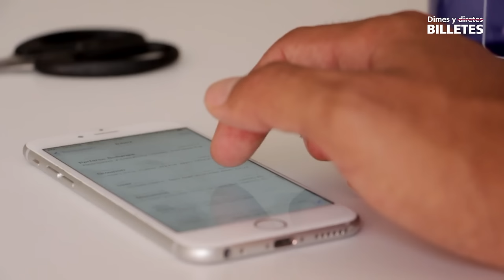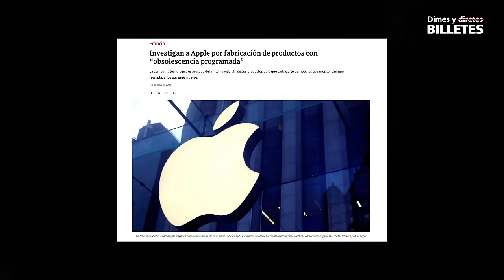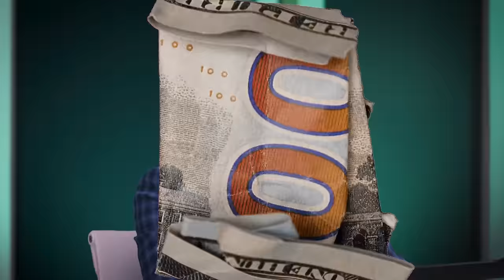3 secretos de Apple para el éxito ft. Tech Santos | Dimes y Billetes #245 | Moris Dieck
¿Por qué Apple ha sido tan existosa en los ultimos años? ¿Cuáles son sus mejores estrategias de marketing? ¿Qué innovaciones traerá en el futuro?

En este episodio me senté con Adrián “Tech” Santos para descifrar los secretos, estrategia empresarial y el futuro de Apple. Únete mientras exploramos cómo este gigante tecnológico administra sus innovaciones, desvela proyectos futuros y ofrece una visión única del mundo de la tecnología que está transformando nuestras vidas.